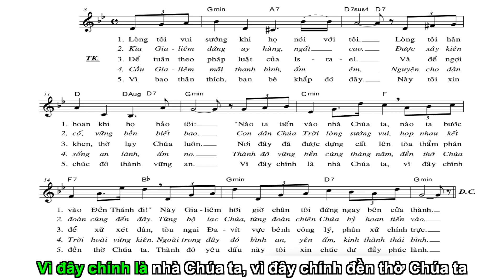Thánh vịnh 121 - KARAOKE. Sáng tác: Thanh Lâm.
Thánh vịnh 121 - Chúa Nhật 1 Mùa Vọng - Năm A.

ĐK. Lòng tôi mừng vui khi người ta nói với tôi:
“Chúng ta sẽ tiến vào nhà Chúa chúng ta”.

1. Lòng tôi vui sướng khi họ nói với tôi.
Lòng tôi hân hoan khi họ bảo tôi:
“Nào ta tiến vào nhà Chúa ta, nào ta bước vào Đền Thánh đi!”
Này Gia-liêm hỡi giờ chân tôi đứng ngay bên cửa thành.

2. Kìa Gia-liêm đứng uy hùng, ngất cao.
Được xây kiên cố, vững bền biết bao.
Con dân Chúa Trời lòng sướng vui, họp nhau kết đoàn cùng đến đây.
Từng bộ lạc Chúa, từng đoàn chiên Chúa hỉ hoan tiến vào.

3. Để tuân theo pháp luật của Is-ra-el.
Và để ngợi khen, thờ lạy Chúa luôn.
Nơi đây đã được dựng cất lên tòa thẩm phán để xử xét dân,
tòa ngai Đa-vít vực bênh công lý, phân xử chính trực.

4. Cầu Gia-liêm mãi thanh bình, ấm êm.
Nguyện cho dân sống an lành, ấm no.
Thành đô vững bền cùng tháng năm, đền thờ Chúa Trời hoài vững kiên.
Ngoài trong đây đó bình an, yên ấm, kinh thành thái bình.

5. Vì bao thân thích, bạn bè khắp đó đây.
Này tôi xin chúc đô thành vững an.
Vì đây chính là nhà Chúa ta, vì đây chính đền thờ Chúa ta.
Thành đô yêu dấu này tôi xin chúc dư đầy phúc lành.